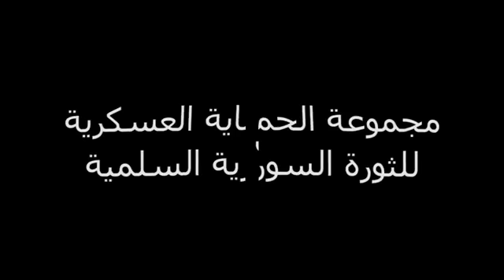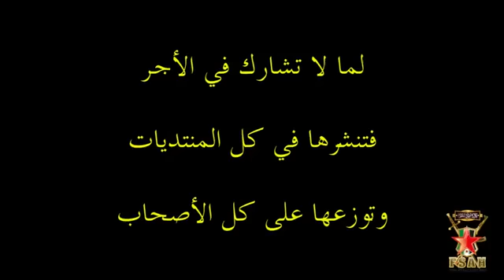افضل وضعيات الاطلاق من البندقيه AK-47 في التشغيل الالي